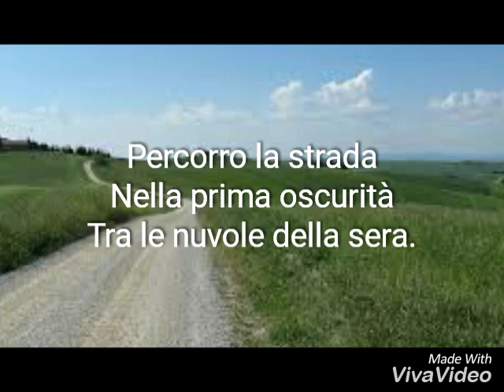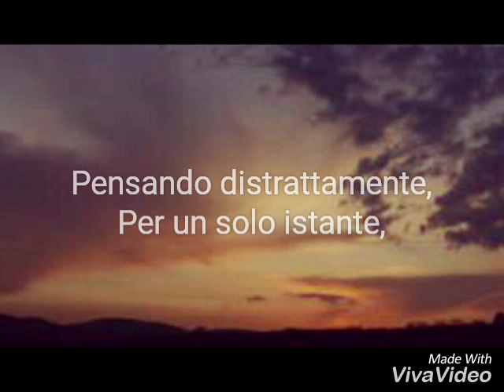Vocalise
di Stefano Tini